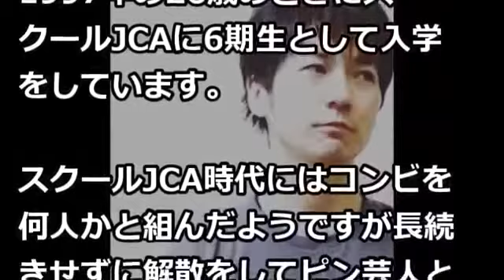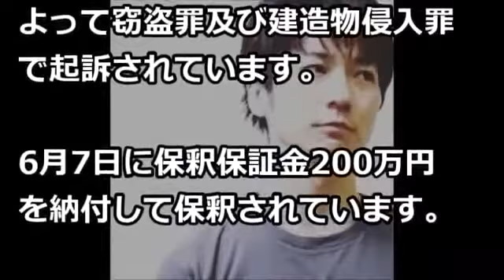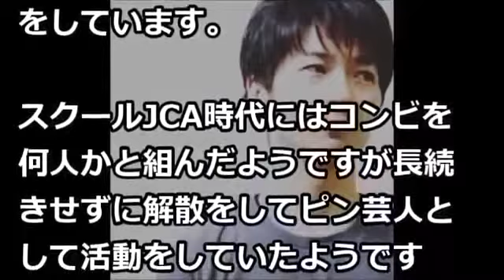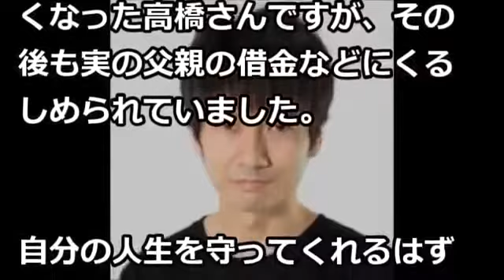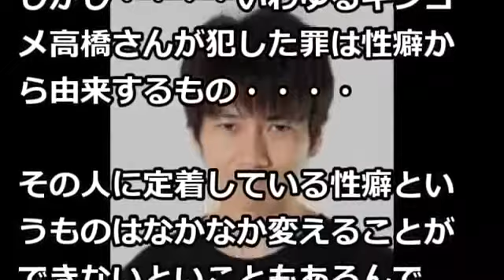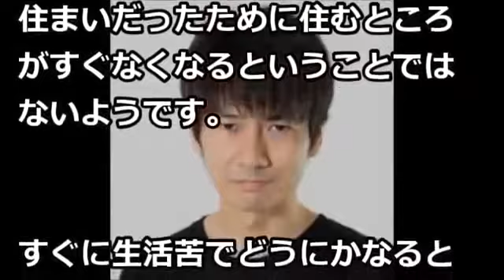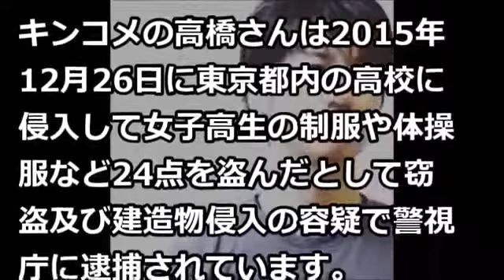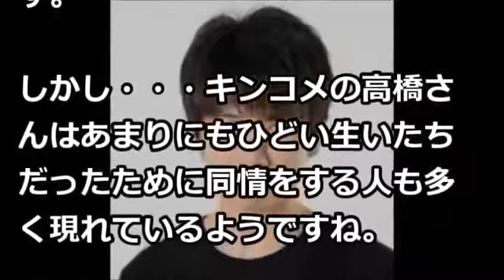キングオブコメディ「意地汚い高橋」高橋 今野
１２月２６日にお笑いコンビ「キングオブコメディ」の高橋健一さん（左）が女子高生の制服などを盗んだ容疑で逮捕されたそうです。過去にコ.

キングオブコメディ高橋初体験で「ももクロ」との運命を感じる キングオブコメディ高橋が初めて買ったももクログッズはペンライト 百田夏菜子.